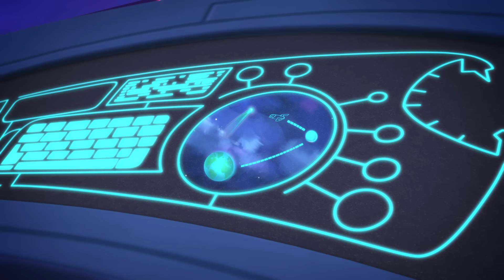| Luna Girl Turns Good?! | | PJ Masks Official